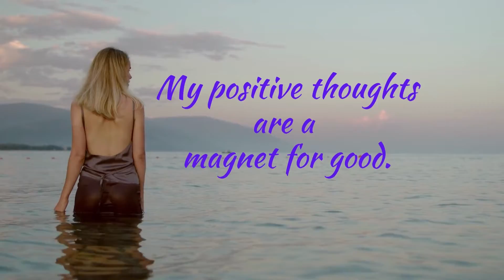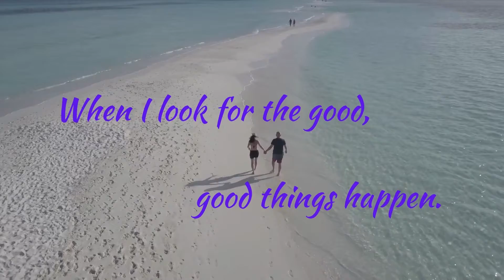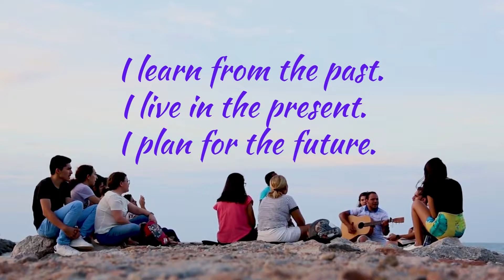Affirmations To Lift Your Vibration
Affirmations To Lift Your Vibration - Say these words ALOUD to yourself. Allow these affirmations to sink into your spirit and lift your heart .  It will raise your vibration and put you in a receiving mode. Be Blessed.